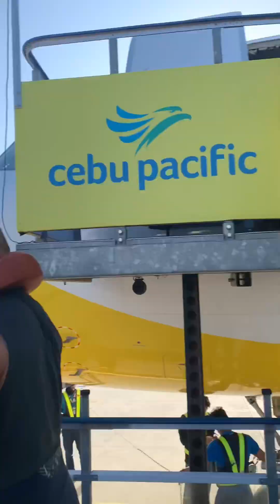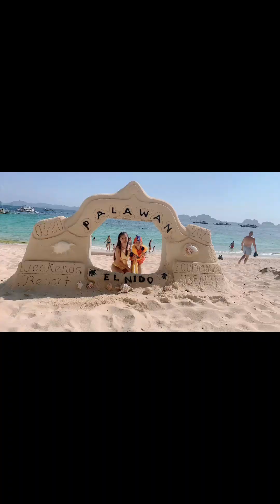Trip to El Nido Palawan 2023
Our first time in El Nido Palawan